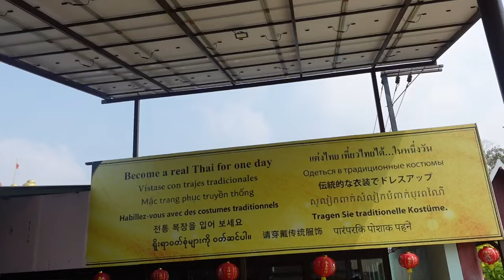ANCIENT CITY X PHRAYA CRUISE | Ward Reinalyn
WE ARE ALWAYS LIVE ON KUMU & TIKTOK!